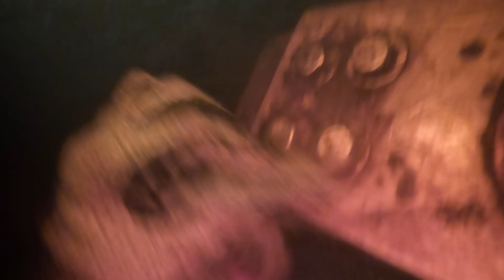9 17 24 Navis HC